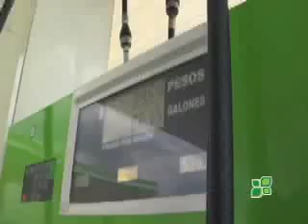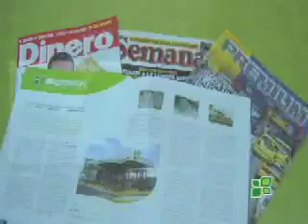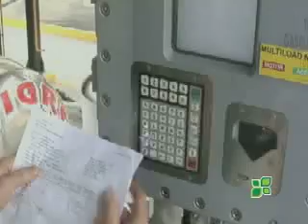BIOMAX IN COLOMBIA - Voiced by Rene Figueroa S.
Green fuels being produced in Colombia, South America to help environment protection. Video narrated by Rene Figueroa, bilingual voiceover talent who has worked for BBC in London (4 years) and VOICE OF AMERICA in Washington DC (5 years) and CHANNEL "A" NETWORK (7 years)